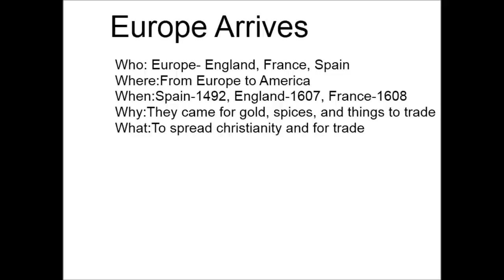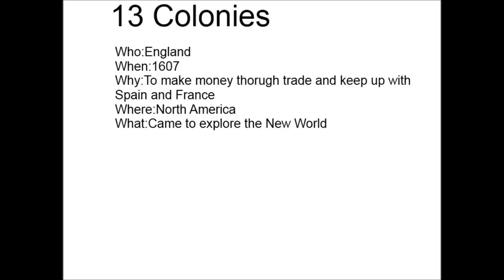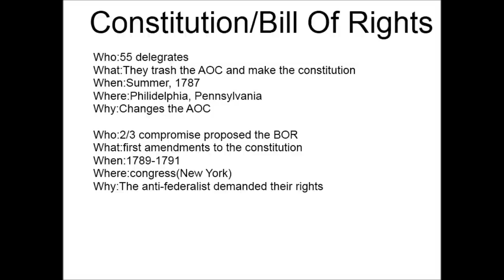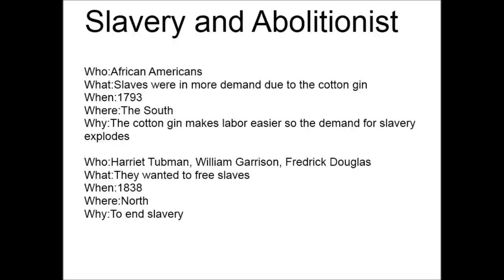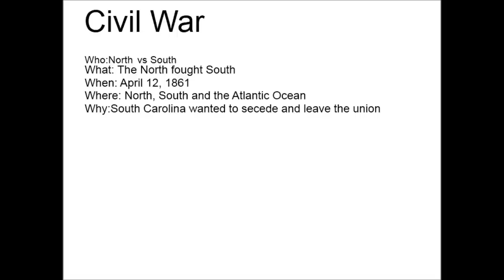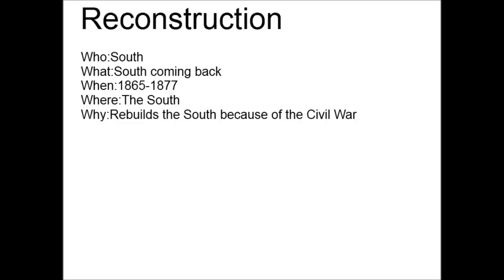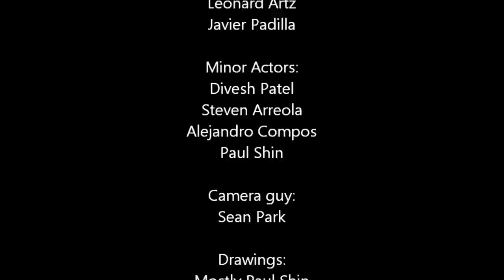The History Movie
Movie for 8th Grade Project it took quite a while to edit this. So yea i hope you guys enjoy :)
Please watch the credits
Divesh57